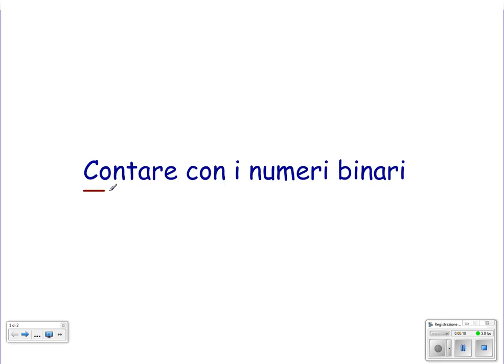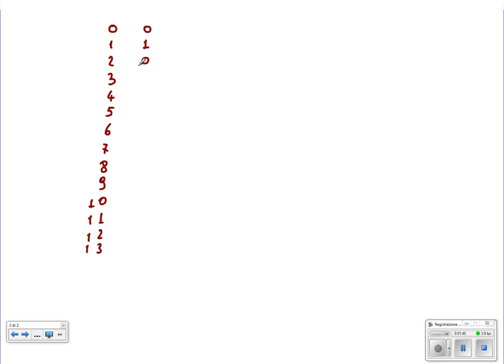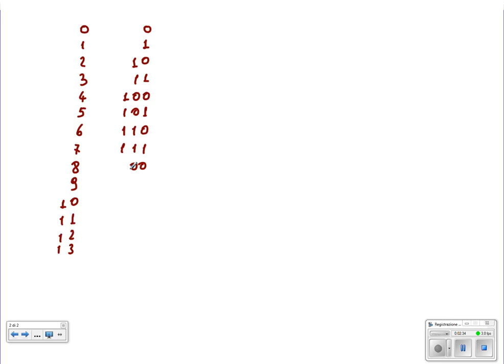Contare con i numeri binari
Come si fa a contare con solo i due numeri da 0 a 1? Esattamente come con i numeri da 0 a 9! Il video lo spiega: è molto semplice.